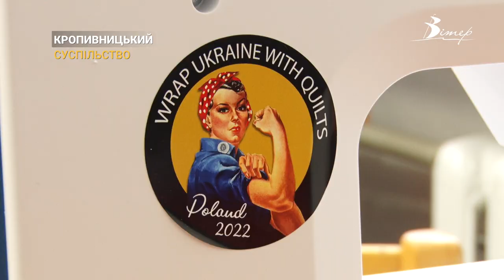Студентки кропивницького вишу шиють для військових | CBN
455 нош, 257 розгрузок та 575 аптечок. Це та інше за час повномасштабної війни відшили українським захисникам студентки ЦДУ імені Винниченка. Для покращення навчального процесу та подальшої волонтерської допомоги благодійники подарували закладові три швейні машини Bernina.